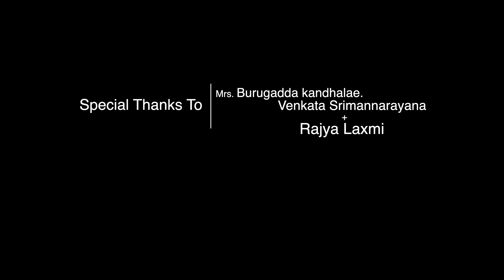PIKKI || Episode 3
pikki, 3rd-Episode Comedy Entertainer.

story run on 4 time lines , PIKKI and ROCKY loves story & GANESH & SUJATHA love story, a short film director his goal to make a feature film, and baby girl Rinky she likes a boy NITHISH {attraction between them.}

A film by -  Shivakanth.
Dialogues - Ganesh rachakonda. Pranavi{thanks for inspiring me with your love story}
Lyrics : Mahesh salla.
Singer: LAXMI RAVALI.

Cast: BK.Praneetha, Ravi Rachakonda, Ganesh thipparaju, Meghana, Mahesh Sliganji, Prem Chinna.